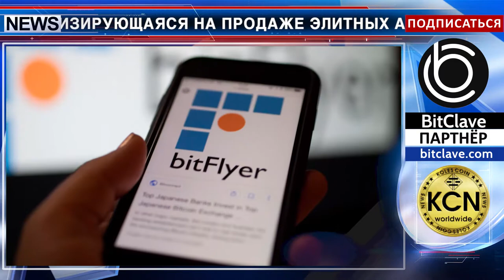Что купить за биткоины в Японии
Японская компания L’Operaio, специализирующаяся на продаже элитных автомобилей объединилась с компанией bitFlyer, крупнейшей в стране биткоин-биржей. Теперь покупатели элитных марок автомобилей могут производить расчеты в биткоинах на сумму до 100 млн йен - $1 млн. Для  других партнеров руководство биржи bitFlyer установило ограничение на покупки за криптовалюту. Не первый раз руководство биржи технически поддерживает функцию оплаты в криптовалюте. В прошлом году оплату за товары в биткоинах принимали японские универмаги Marui и магазины электроники Bic Camera.